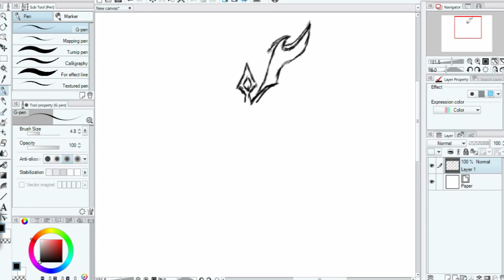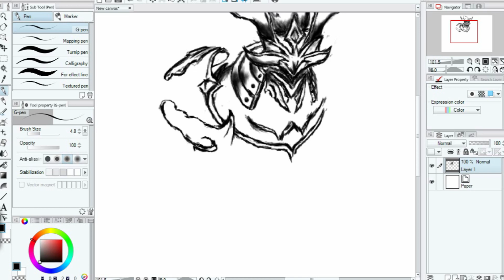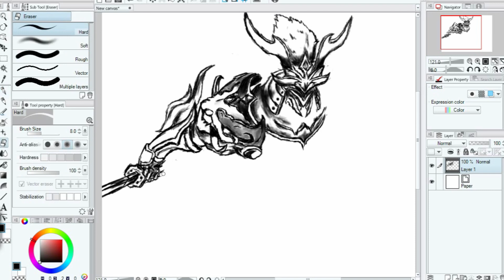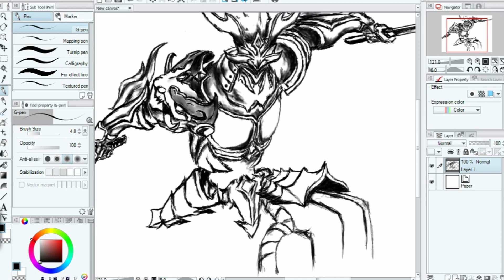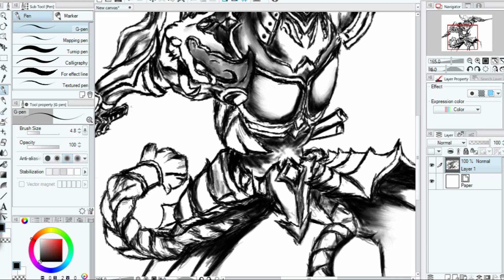SABER New Skin ONIMARU | Mobile Legends Bang Bang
Welcome to the legends cove! hope you enjoy the video, SABER ONIMARU. and who's next?